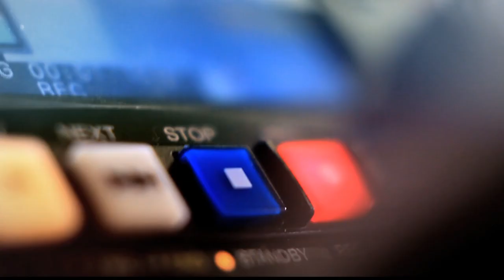Luis Guillermo Patiño en Punto de Giro [Programa Completo] Telemedellín